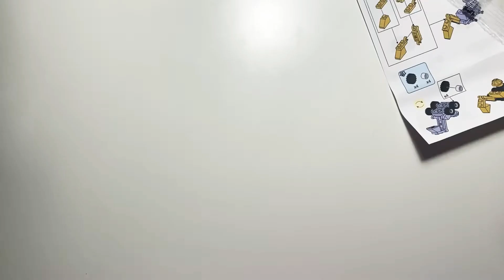how to build a simple cute lego fence 😍😍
Hi ,hope you like my youtube channel😁😁 i will be uploading my pet turtle, stop motion  and craft videos!